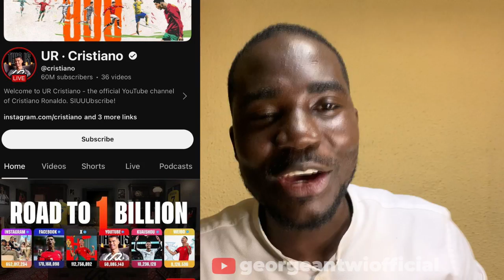UR. Cristiano channel hits 60million suiiiscribers in less than a month. Like how is this possible??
Cristiano Ronaldo you tube channel hits 60million subscribers in less than a month. this is why...